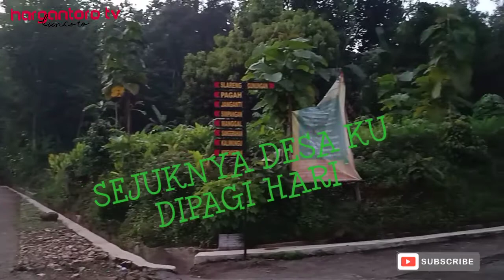SUASANA PAGI HARI DI DESA YANG TERASA SEJUK